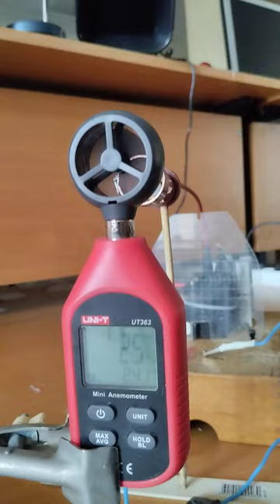I measured the speed of the ion wind